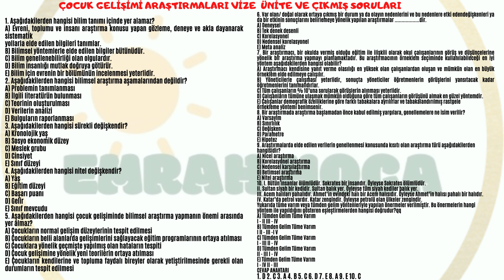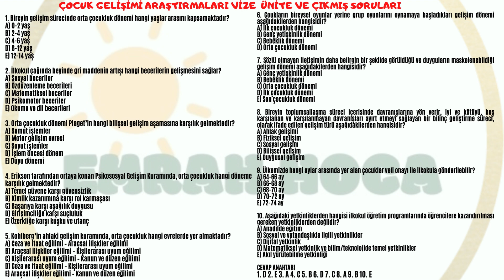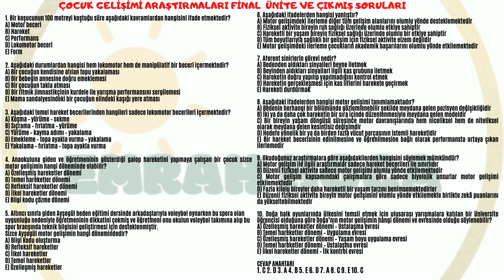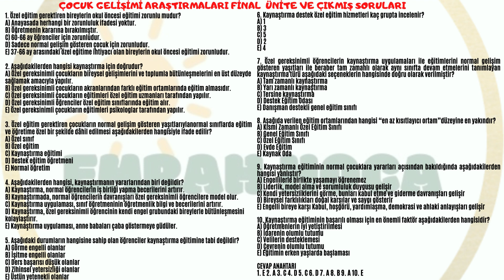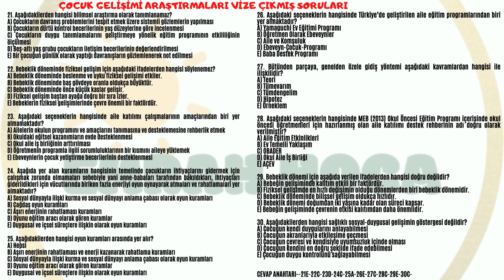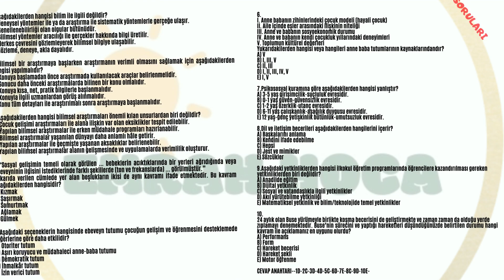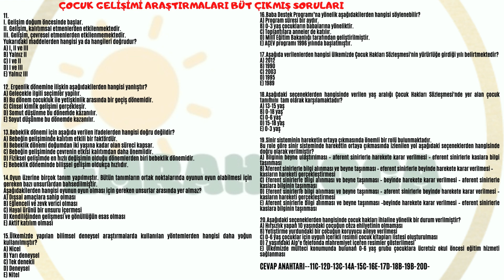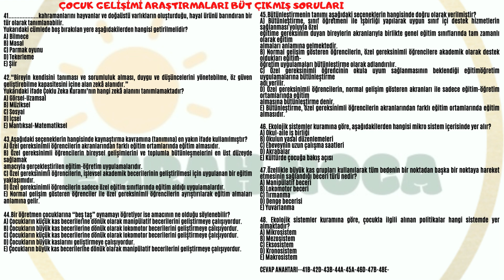ÇOCUK GELİŞİMİ ARAŞTIRMALARI ÜNİTE-VİZE-FİNAL-BÜT SORULARI AUZEF